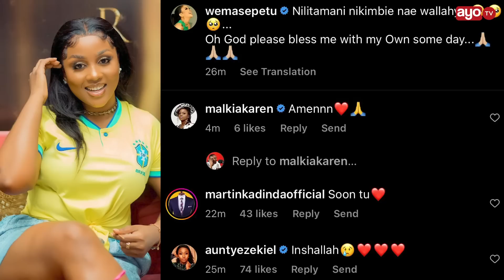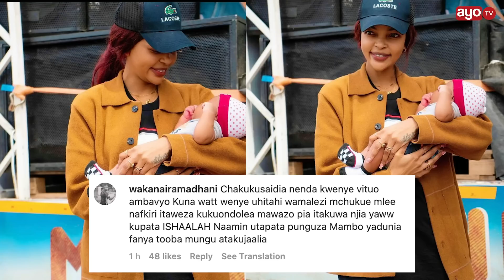WEMA SEPETU ATAMANI KUKIMBIA NA MTOTO WA WATU BAADA YA KUMBEBA, AMUOMBA MUNGU AMPE WAKE